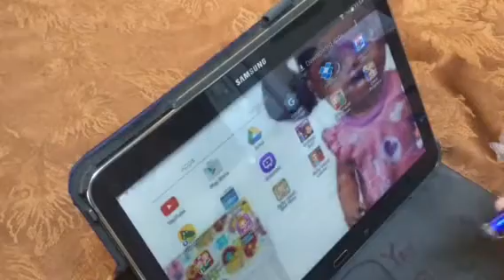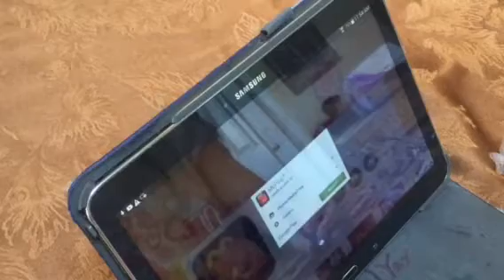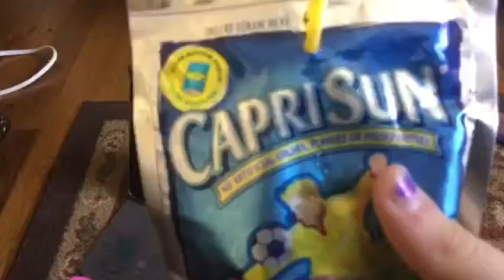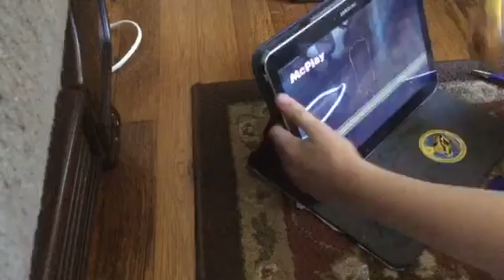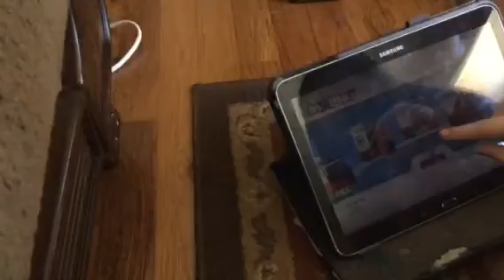Dylan Plays With His McDonald's Car And Mcplay App (Part 1)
Today I download the McDonald's app and he plays it with his car